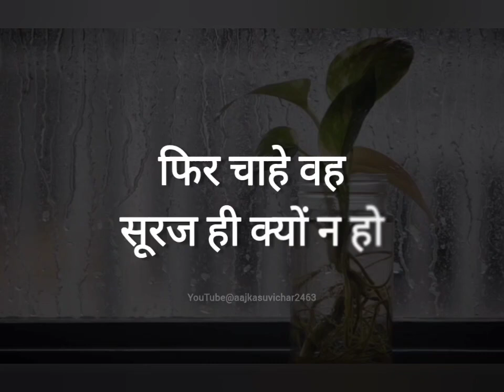Aaj ka suvichar | आज का सुविचार | Suvichar Status | 15032023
Aaj ka suvichar - आज का सुविचार - Motivational

Good Morning Status | Good Morning Friends Status |

1 Life - अच्छे विचार
2 Happy
3 Sad - गुड़ नाइट स्टेटस
4 Motivation
5 Inspiration
6 Win
7 Loss
8 Struggle
9 Daring
10 Love
11 Ek Dost
12 Hindi Suvichar
13 Anmol Vachan
14 Quotes
15 Good morning quotes
16 Good night quotes
17 Hindi
18 Relationship
19 Friendship
20 Parents
21 Anmol vachan
22 Suvichar in hindi
23 Aaj ka suvichar
24 Aaj ka suvichar in hindi
25 Aaj ka suvichar status
26 Aaj ka suvichar hindi mein
27 Aaj ka suvichar bataiye
28 School suvichar
29 Aaj ka suvichar school ke liye
30 Aaj ka suvichar school mein bolane wala
31 Aaj ka suvichar video
32 Aaj ka suvichar batao
33 Aaj ka good morning
34 आज का सुविचार
35 सुविचार
36 Motivational quotes in hindi
37 Good morning suvichar in hindi
38 Good morning suvichar
39 Good morning suvichar status
40 Suvichar
41 School suvichar
42 Suvichar hindi mein
43 Motivational video
44 Motivational status
45 Motivational hindi suvichar
46 Motivational story hindi
47 Moral story for kids
48 Motivational kahani
49 Prerak kahani
50 Hindi kahani
51 प्रेरक प्रसंग
52 प्रेरक कहानी इन हिंदी
53 प्रेरणात्मक कहानियां
54 कहानी अच्छी अच्छी

1).
2).
3).
4).
5).
6).
7).
8).
9).
10).
11).
12).

Video links